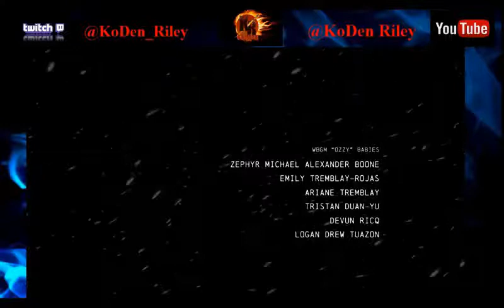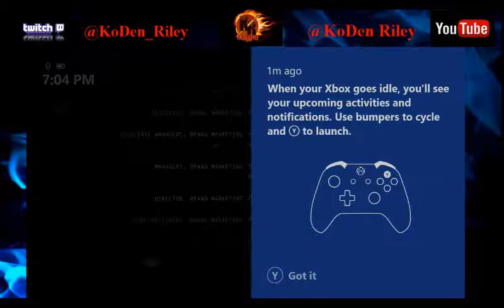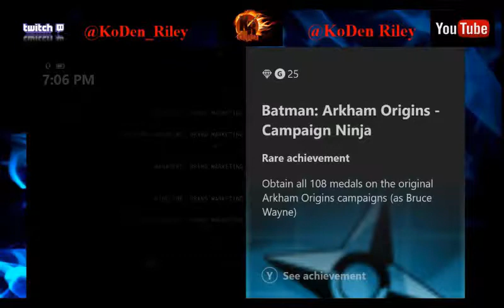Arkham Origins Finale/Credits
There is always a Joker in the end. Time to beat the crap out of the clown.

Special Thanks/Credits
Wife - Logo
Google's General Search lol - Background photos/Sword in logo/ twitter, facebook logos
CyberPowerPc.com - My awesome Pc
VSDC - Editing Software
Soundcloud/Music Maker Jam - Intro/Outro Music
Splash Damage - Arkham Origins
Google - Batman Arkham origins Photo